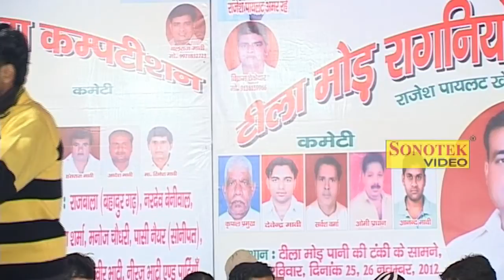Pahalamwala Dhang Piya || पहलम वाला ढंग पिया || Jaiveer Bhati || Haryanvi Ragni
Singer - Jaiveer Bhati
Album - Dabang Ragni Competition